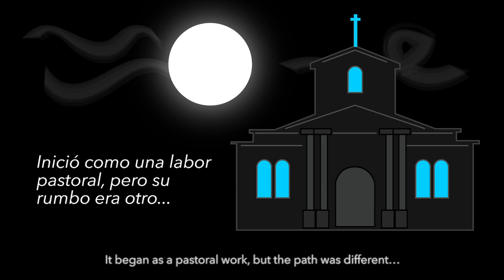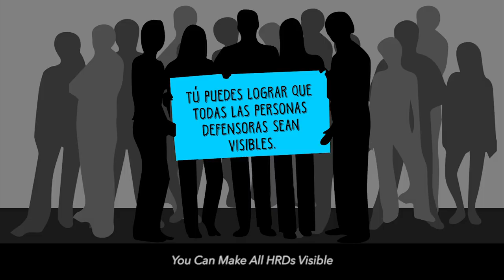Alejandro Solalinde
CMDPDH.